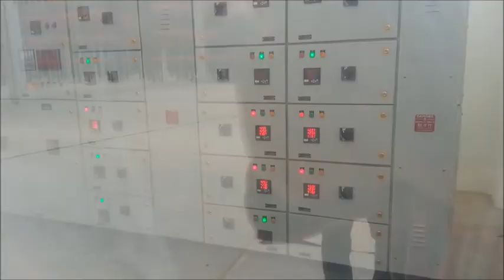RentalHelpline.com / 70000 Sq.Ft .Warehouse at Sanand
70000 Sq.Ft .Warehouse at Sanand